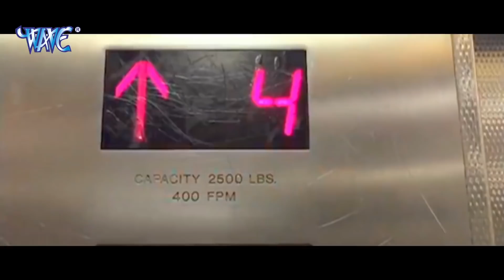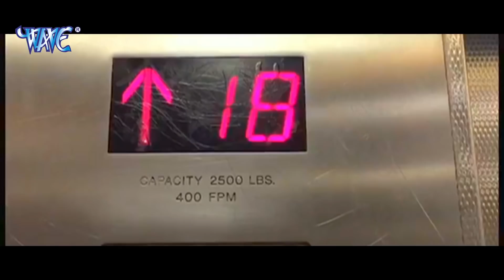प्यार के लफड़ा (2022) पवन सिंह के दर्दनाक फिल्म रोमांस कॉमेडी से भरपूर घर घर देखि जा रही फिल्म 2022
vप्यार के लफड़ा (2022) पवन सिंह के दर्दनाक फिल्म रोमांस कॉमेडी से भरपूर घर घर देखि जा रही फिल्म 2022 प्यार के लफड़ा (2022) पवन सिंह के दर्दनाक फिल्म रोमांस कॉमेडी से भरपूर घर घर देखि जा रही फिल्म 2022 प्यार के लफड़ा (2022) पवन सिंह के दर्दनाक फिल्म रोमांस कॉमेडी से भरपूर घर घर देखि जा रही फिल्म 2022
गँवार (2022) दिनेश लाल निरहुआ ने भोजपुरी मे फिर रच दिया इतिहास ज़बरदस्त वापसी । कामेडी फिलम 2022